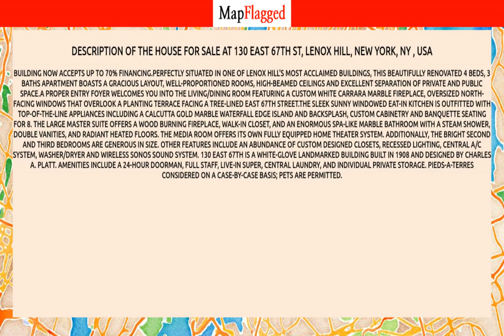NY | Buy house at 130 East 67th St, Lenox Hill, New York, NY, USA | MapFlagged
Following is the detail of house for sale at 130 East 67th St, Lenox Hill, New York, NY , USA:

4 Bedroom
3 Bathroom
2,622 Sq Ft.
$4,195,000

Building now accepts up to 70% financing.Perfectly situated in one of Lenox Hill's most acclaimed buildings, this beautifully renovated 4 beds, 3 baths apartment boasts a gracious layout, well-proportioned rooms, high-beamed ceilings and excellent separation of private and public space.A proper entry foyer welcomes you into the living/dining room featuring a custom white carrara marble fireplace, oversized north-facing windows that overlook a planting terrace facing a tree-lined East 67th Street.The sleek sunny windowed eat-in kitchen is outfitted with top-of-the-line appliances including a Calcutta Gold marble waterfall edge island and backsplash, custom cabinetry and banquette seating for 8. The large master suite offers a wood burning fireplace, walk-in closet, and an enormous spa-like marble bathroom with a steam shower, double vanities, and radiant heated floors. The Media room offers its own fully equipped home theater system. Additionally, the bright second and third bedrooms are generous in size. Other features include an abundance of custom designed closets, recessed lighting, central A/C system, washer/dryer and wireless Sonos sound system. 130 East 67th is a white-glove landmarked building built in 1908 and designed by Charles A. Platt. Amenities include a 24-hour doorman, full staff, live-in super, central laundry, and individual private storage. Pieds-a-terres considered on a case-by-case basis; pets are permitted.